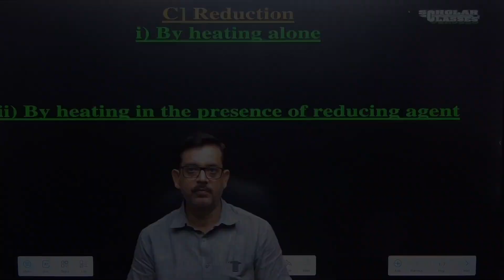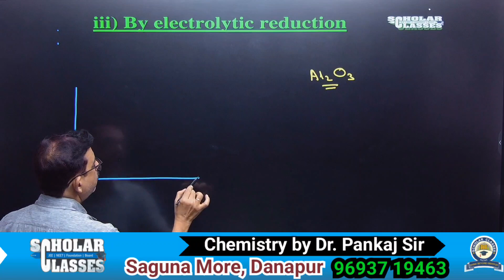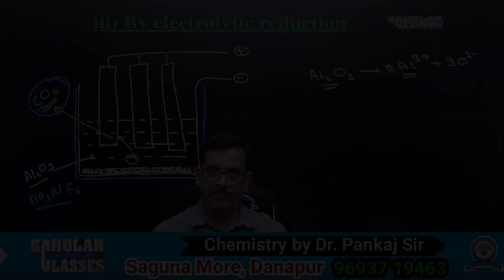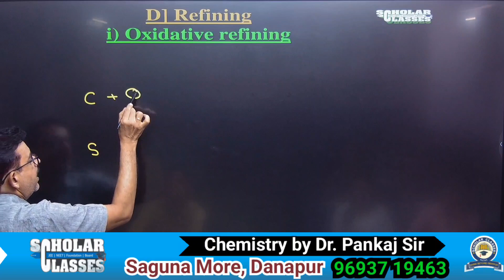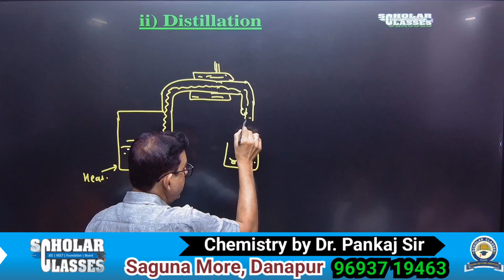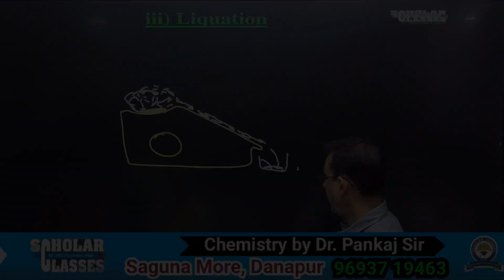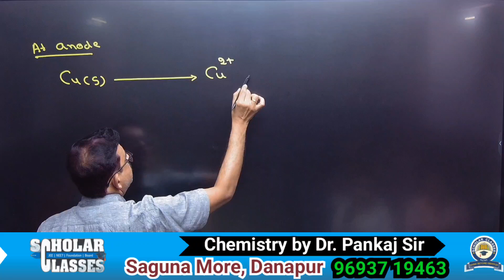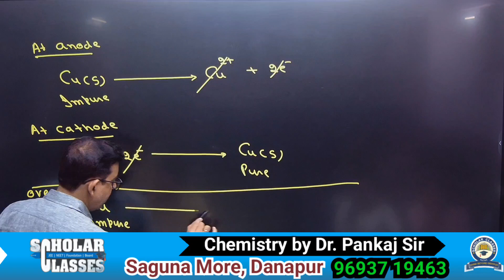Unveiling the Secrets of Metal Refining: The Ultimate Guide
"Welcome to ScholarClasses1 - Your Ultimate Destination for Chemistry Excellence! 🧪🔬

📚 Key Topics Covered:
Class :- XII BSEB
Subject :- Chemistry
Part :- 01
Chapter :- General Principles, Processes and Isolation of Elements
Topic :- Reduction and Refining of Metals

🎓 About Dr. Pankaj Kumar, Your Chemistry Guide:
Meet Dr. Pankaj Kumar, a seasoned educator with a passion for demystifying the fascinating world of Chemistry. With an impressive academic background, including an M.Sc. in Chemistry and a Ph.D., Dr. Kumar brings a wealth of knowledge and experience to your screen. His dedication to empowering students has made him a trusted mentor in the field of chemistry education.

📚 What to Expect from ScholarClasses1:
At ScholarClasses1, we are committed to helping students excel in their chemistry journey, whether you're in Class XI, Class XII, or preparing for competitive exams like NEET and JEE. Our channel offers a treasure trove of educational resources, including:

✨ Comprehensive Chemistry Tutorials: Dive deep into the fundamentals of chemistry through Dr. Kumar's engaging and easy-to-follow tutorials.

🔍 In-Depth Concept Clarifications: We break down complex concepts into simple, digestible explanations to ensure you grasp every aspect of the subject.

🧪 Practical Tips and Tricks: Get insider tips and strategies to ace your exams and tackle challenging problems with confidence.

📈 Exam Preparation Guidance: Prepare for NEET, JEE, and other competitive exams with curated content that aligns with your syllabus and helps you stay ahead of the curve.

👩‍🔬 Join Our Chemistry Community:
We believe that learning is most effective when it's interactive and collaborative. Join our vibrant community of chemistry enthusiasts, where you can ask questions, participate in discussions, and connect with fellow learners who share your passion for chemistry.

🔔 Stay Updated:
Never miss an important chemistry lesson or exam preparation tip.

Explore more enlightening lessons on our channel, designed to empower Class XI & XII students like you.

At ScholarClasses1, we're here to ignite your love for chemistry and help you achieve your academic goals. Join us on this exciting journey, and let's explore the wonderful world of chemistry together! 🌟🧪📚"